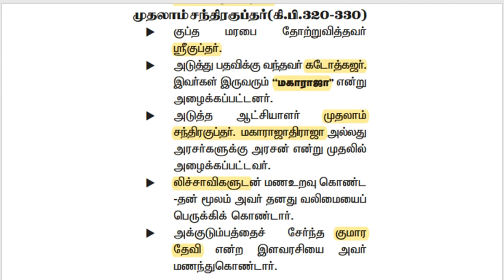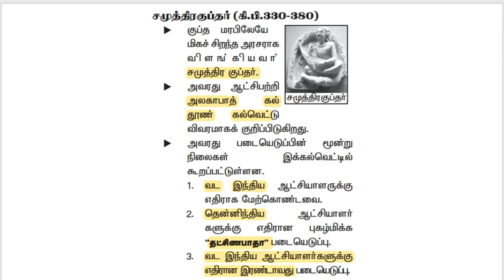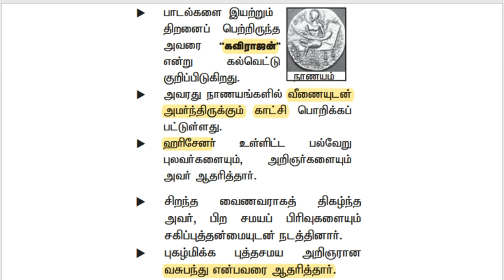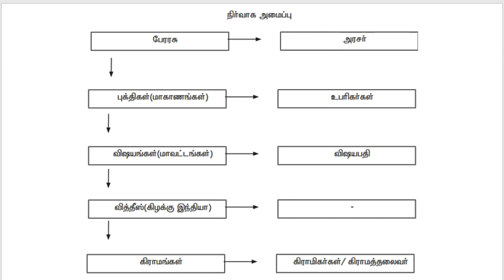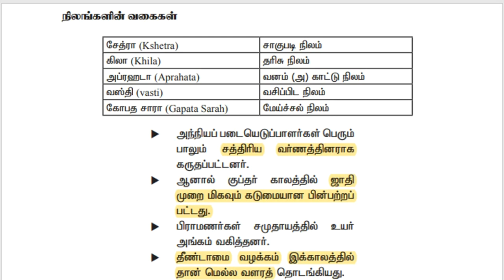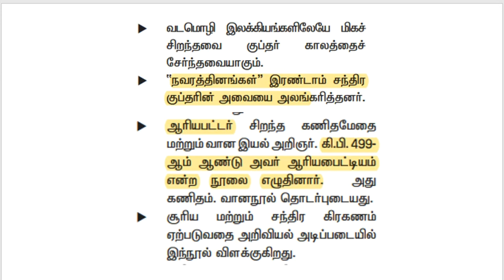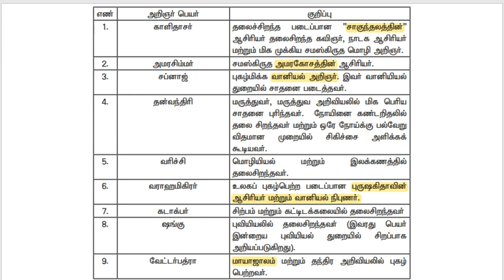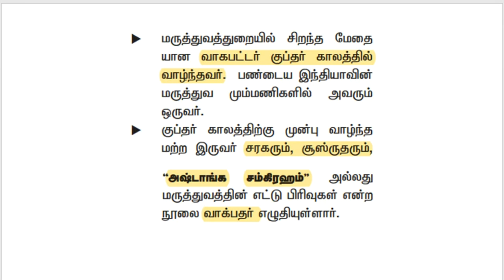தமிழ்நாடு அரசு பாடக்குறிப்பு குப்தர்கள் | FOR ALL TNPSC EXAMS